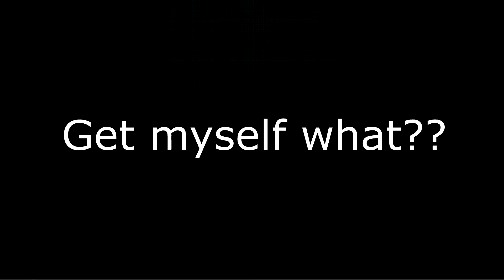WE ARE TERRIBLE AT THIS GAME!!! | DEVOUR w/ Spikey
If you like my content and want to support me YOU CAN!